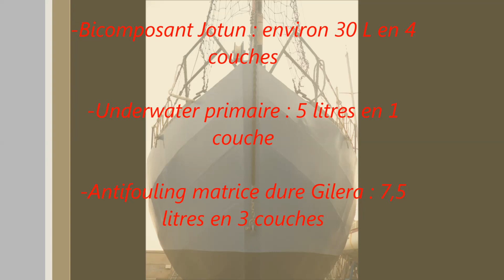08- Les carénages de notre Voilier La Désirade⛵, coque acier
Nous racontons comment nous avons pu rendre notre coque saine après de petites erreurs que l'on a faites au début !
Sur les chantier il y a tout plein de conseilleurs, il faut savoir faire le tri. De plus nous avons pour le moment pas caréner au même endroit alors nous sommes toujours à la recherche de produits et de professionnel à chaque sortie ! Parfois ne trouvant pas nos produits nous faisons avec ce que nous conseillent les vendeurs, mais avec le temps, nous connaissons les produits !
Nous trouvons dans la plus part des endroits les produits INTERNATIONAL sont vendus et ce que nous utilisons, ça tombe bien !
Marans (17) en 2011 réparation de la coque, sortie par grue,
Saint Brieuc (22) en 2013 sablage, bon aire de carénage
Almérimar (Espagne) en 2016 remise à nu de la coque, très bon shipchandeler sur le chantier et temps sec même en hiver !
Charron (17) en 2017, superbe équipe au chantier, tranquillité et nature

Carénage,  ponçage,  sablage, traitement de la coque de notre voilier en acier.

QUI SOMMES-NOUS?

Nous vivons et voyageons en voilier depuis 2010. Dès que l’endroit répond à nos attentes, nous nous y arrêtons. Nous visitons les alentours, rencontrons les habitants, entretenons et modifions La Désirade et en profitons pour remplir la caisse de bord. Ces escales longues de quelques mois permettent à Eden d’être rattacher à une école locale sans arrêter l’école à bord.